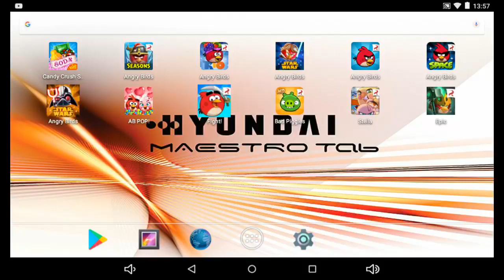Android - Angry Birds Stella - Chapter 2-57 - 104,620 - World Record!